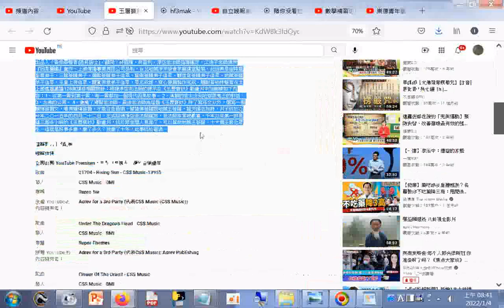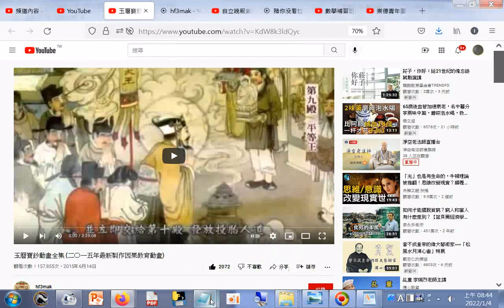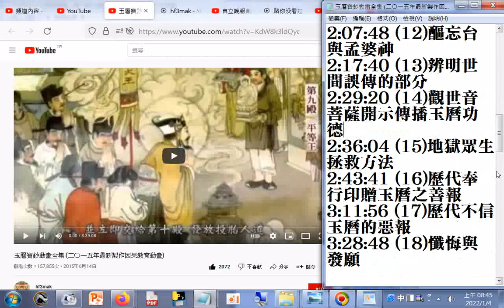千年以來第一部長達三個多小時的《玉歷寶鈔》動畫片，終於跟世間人見面了，可以幫助地藏王菩薩、十大閻王教化眾生 從第一殿到第十殿，每一殿都加一個現代因果故事